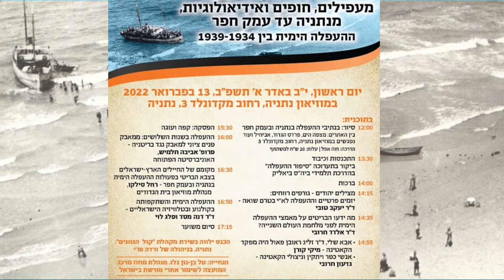יום עיון:מעפילים, חופים ואידיאולוגיות, מנתניה עד עמק חפר - פתיחה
יום עיון:
מעפילים, חופים ואידיאולוגיות,
מנתניה עד עמק חפר
ההעפלה הימית בין 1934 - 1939
יום ראשון, י״ב באדר א׳ ה׳תשפ״ב, 13 בפברואר 2022
הנחייה: טל בן-נון גלז מנהלת מחוז המרכז המועצה לשימור אתרי מורשת בישראל.
ברכות:
אהרון אורגד - המשנה לראש העיר, הממונה על התרבות והאירועים.
חיזקי סיבק –  סגן ומ"מ ראש מועצת עמק חפר .

סיור בנתיבי העפלה ישי שמידוב
הרצאות:
 מצילים יהודים - גורפים רווחים: יזמים פרטיים וההעפלה לא"י בטרם שואה - ד"ר יעקב טובי

מה ידעו הבריטים על מאמצי ההעפלה הימית לפני מלחמת העולם השנייה? - ד"ר אלדד חרוב

אבא שלי, ד"ר זליג ראובן פאול, היה מפקד הקאטינה - מיקי קורן

אנשי כפר ויתקין וניצולי הקאטינה - גדעון חרובי

ההעפלה בשנות השלושים: ממאבק פנים ציוני למאבק נגד בריטניה - פרופסור אביבה חלמיש, האוניברסיטה הפתוחה

ההעפלה הימית והשתקפותה בקולנוע ובטלוויזיה הישראליים, ד"ר דנה מסד ופלג לוי

הכנס ילווה בשירה על ידי מקהלת "קול  הגוונים", נתניה, בניהולה של ורדה פרי